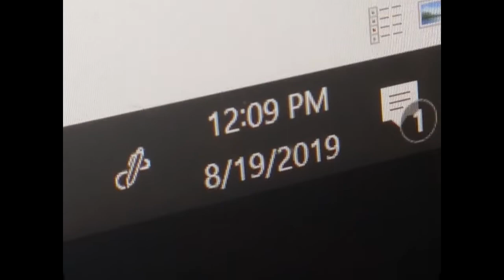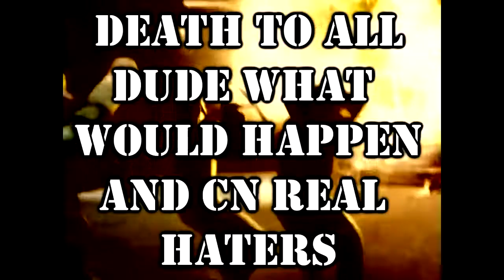DUDE WHAT WOULD HAPPEN ANNIVERSARY TRIBUTE VIDEO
because i wouldn't at all ignore the anniversary of one of my namesakes